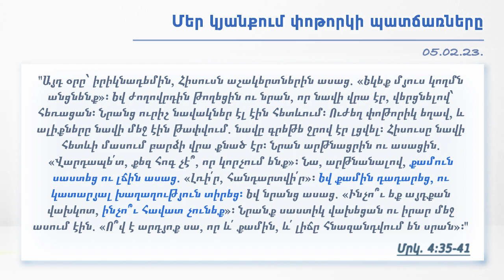Վերապատվելի Մասիս Հակոբյան - Մեր կյանքում փոթորկի պատճառները (05.02.23.)